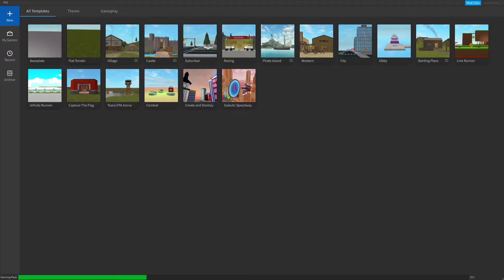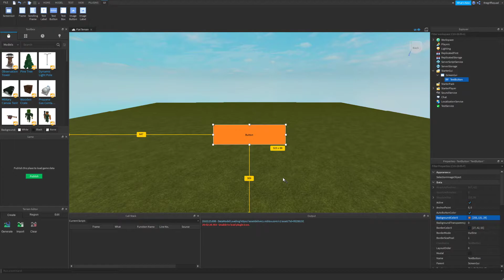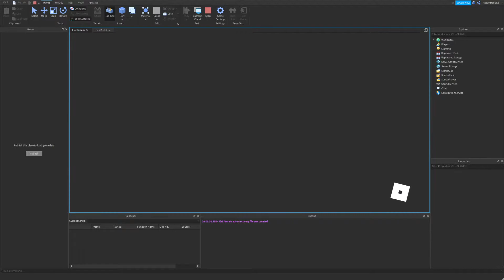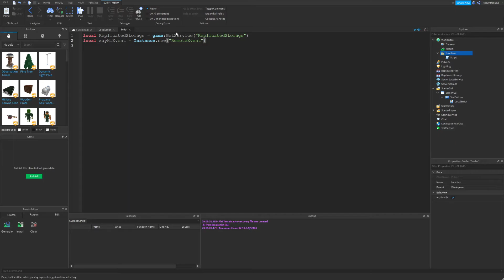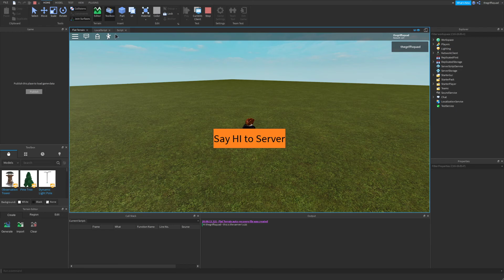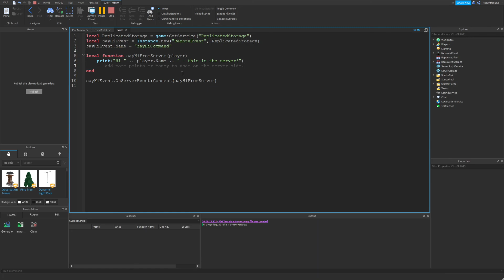Roblox Studio Tutorial - RemoteEvent - Trigger/Run Server Script from LocalScript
This video will walk you through running a server side script from a localscript.